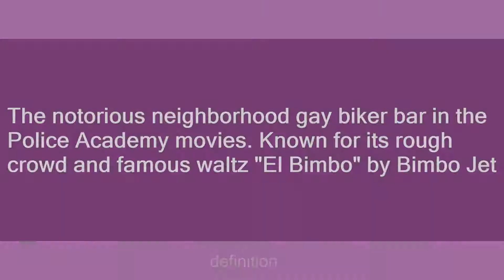The Blue Oyster Bar